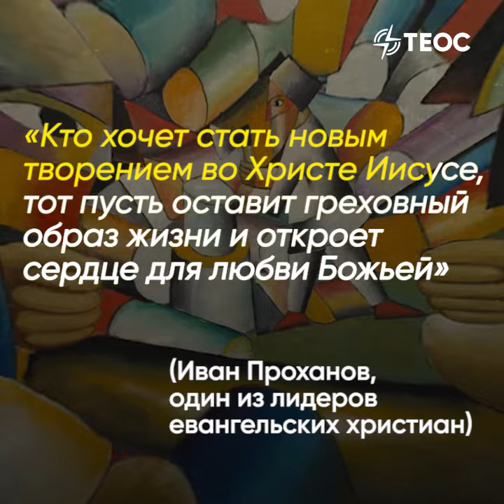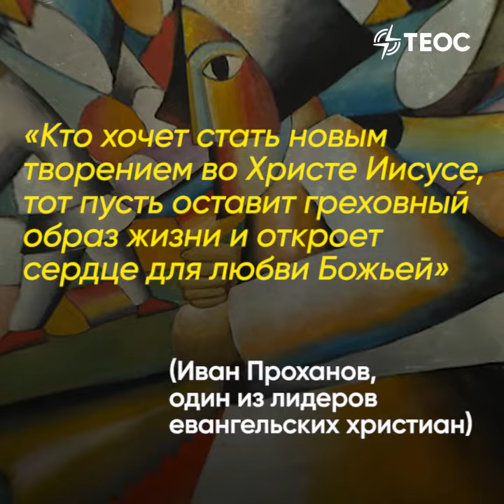Вера и Русская революция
Как выжить во время хаоса? Есть ли основания, опираясь на которые можно преодолеть тяжелые удары судьбы? История евангельских христиан во времена русской революции.